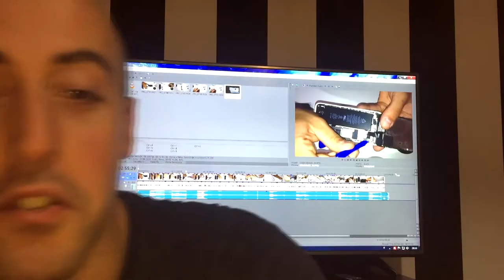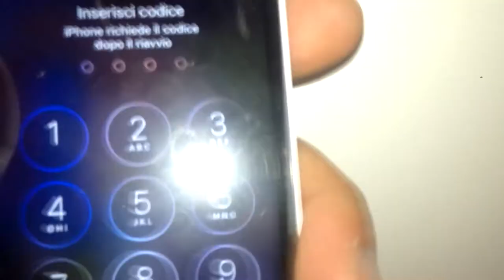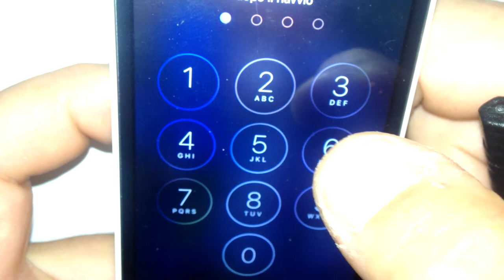Sostituzione Touch screen IPhone (5C,6,7)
Touch screen + Display IPhone 5C

La mia Action Cam
Il mio Treppiede GoPro
Il mio microfono

IL RAGNO DI GOMMA

Account Instagram - GoPippo_and_Roxy

Account Clash of Clan e Royale - Cryxnos ( Faccio parte dei Made in Youtube in CC)